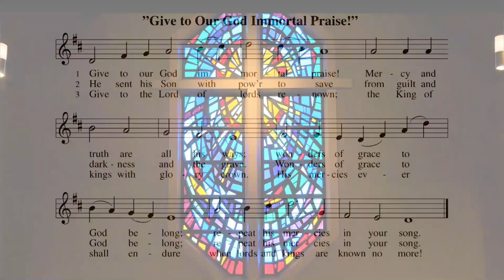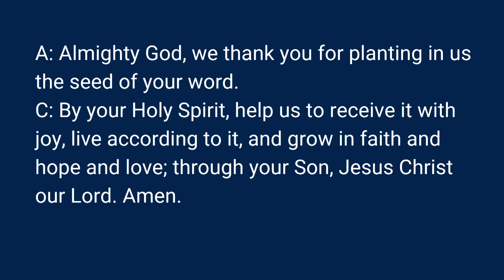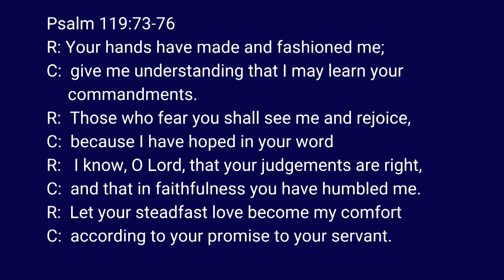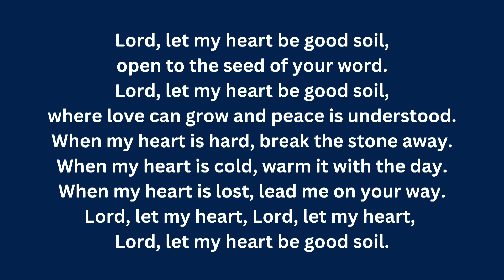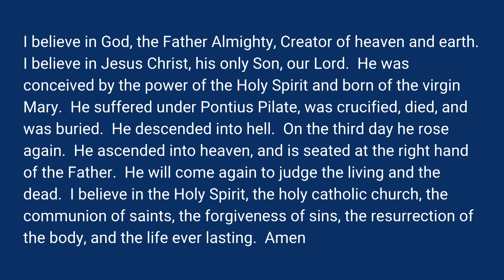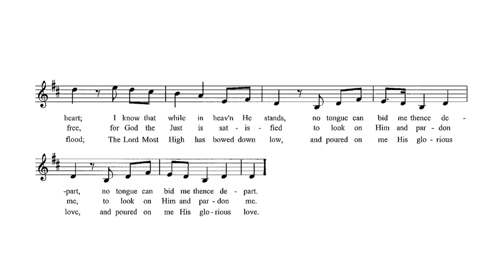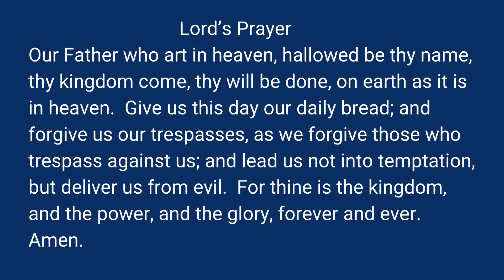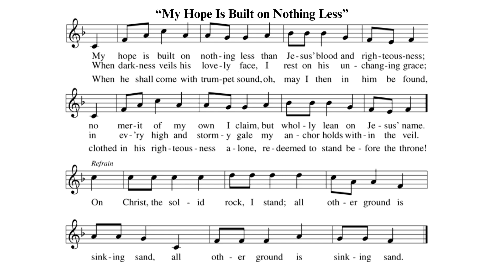LWLC Worship Service 7-23-23